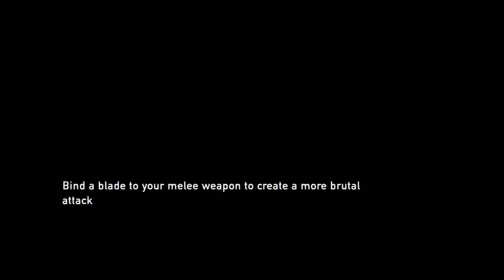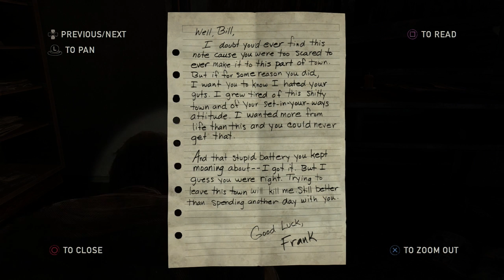The Last Of Us - Part 7 [School's Out]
It's not as fun as it sounds.